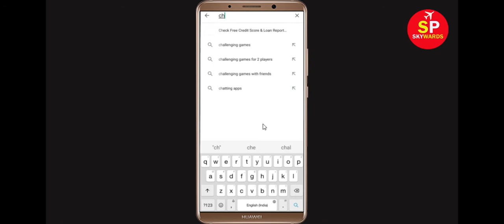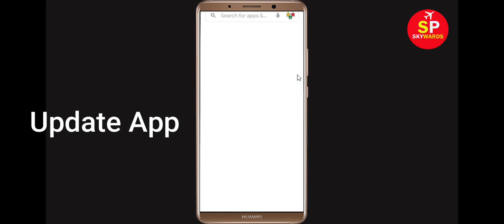How To Fix Unfortunately Smash Champs Has Stopped Error in Android & Ios Mobile Phone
In this video tutorial i will show you How To Fix Unfortunately Smash Champs Has Stopped Error || Fix Smash Champs Not Open Problem Android. If you are facing same problem in your android mobile phone it will help you a lot.

e). Scroll to and tap Smash Champs
f). Tap Clear cache button.
g). Tap Clear data button, then Smash Champs.

h). Tap Uninstall Smash Champs, then Smash Champs.